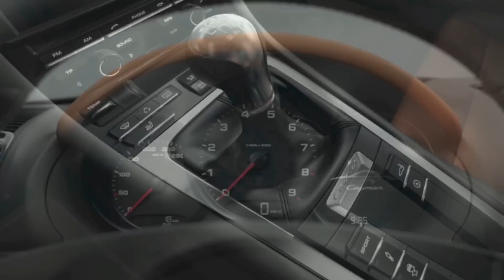Alle Bilder. Der neue Porsche Cayman. 2013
Erleben Sie den neuen Porsche Cayman bis ins Detail. Wir haben Ihnen alle Bilder zum neuen Porsche Cayman zusammengestellt!

Folgen Sie uns auf Twitter, um die Premiere bei uns im Porsche Zentrum Olympiapark nicht zu verpassen und hautnah mitzuerleben!

Er ist für Kurven gebaut wie kaum ein zweiter Sportwagen: Der neue Porsche Cayman setzt mit längerem Radstand, rundum neuem Fahrwerk und weniger Gewicht neue Maßstäbe für Fahrdynamik in seiner Klasse. Der von Grund auf neu entwickelte Zweisitzer ist nach 911 Carrera und dem Boxster die dritte Sportwagen-Modellreihe von Porsche mit innovativer Leichtbaukarosserie.

Je nach Modell und Ausstattung ist der neue Cayman bis zu 30 Kilogramm leichter und verbraucht bis zu 15 Prozent weniger Kraftstoff auf 100 Kilometer als der jeweilige Vorgänger -- trotz höherer Motor- und Fahrleistungen.

Die wichtigsten Leistungsdaten im Überblick:

Cayman 2,7-Liter-Sechszylinder-Boxermotor mit 275 PS (202 kW); Hinterradantrieb, Sechsgang-Schaltgetriebe, optional Siebengang-Porsche-Doppelkupplungsgetriebe (PDK); Beschleunigung null bis100 km/h in 5,7 Sekunden, mit PDK in 5,6 Sekunden (5,4 Sekunden mit SportChrono-Paket); Höchstgeschwindigkeit 266 km/h, mit PDK 264 km/h; Verbrauch (NEFZ) 8,2 l/100 km, CO2 192 g/km; mit PDK 7,7 l/100 km, CO2 180 g/km.

Cayman S 3,4-Liter-Sechszylinder-Boxermotor mit 325 PS (239 kW); Hinterradantrieb, Sechsgang-Schaltgetriebe, optional Siebengang-Porsche-Doppelkupplungsgetriebe (PDK); Beschleunigung null bis 100 km/h in 5,0 Sekunden, mit PDK in 4,9 Sekunden (4,7 Sekunden mit SportChrono-Paket); Höchstgeschwindigkeit 283 km/h, mit PDK 281 km/h; Verbrauch (NEFZ) 8,8 l/100 km, CO2 206 g/km; mit PDK 8,0 l/100 km, CO2 188 g/km.